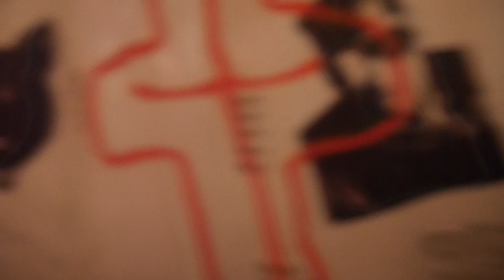Tio dagar i Bali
En liten film om mina dagar i (på?) Bali i mars. Inte den bästa videon jag gjort men det bästa jag kunde göra av materialet jag hade.

Tryck gärna tummen upp och prenumera! :)